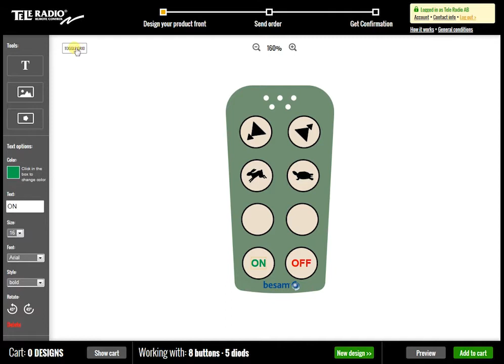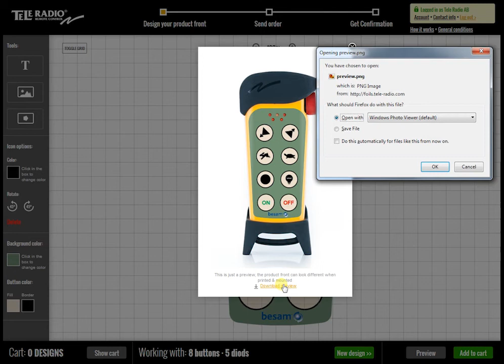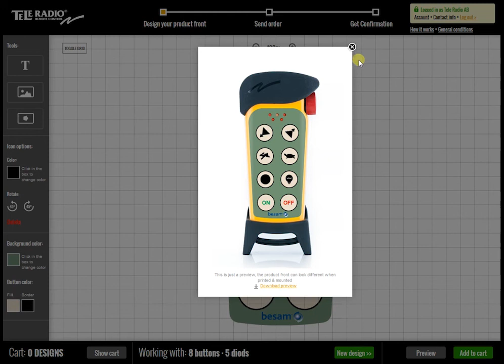Some new updates to the foil creators tool.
Added, snapping, grid and previews.